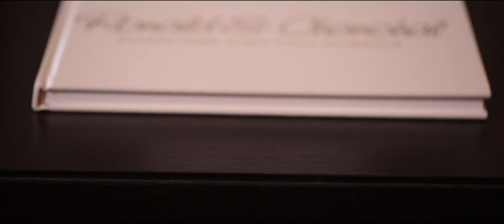Ronald & Chanchal Dukes Hotels Dubai (JamWeddingPlanner)